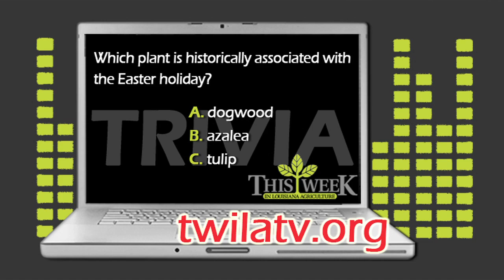Ag Minute: Panama Canal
This Week in Louisiana Agriculture's Kristen Oaks shares the history of one of the world's greatest engineering projects: the Panama Canal.